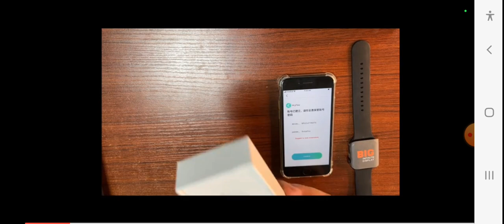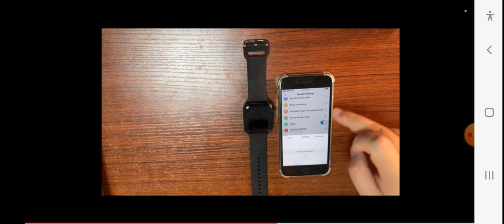Smart Watch Men and Women Smartwatch Custom Dial Bluetooth Call shop now at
LEMFO T100 Max Smart Watch Men Women Smartwatch Custom Dial Bluetooth Call NFC Heartrate Blood Pressure Monitor 2.0 Inch 395*460

* Chipset: ZK8918C
* APP: Hryfine
* Compatible System: "Android 5.0 and above;
 IOS9.0 and above"
* FLASH memory: 32MB
* Screen size: 2.0"
* Resolution: IPS 395*460
* Touch type : Full touch screen
* BT: BT 3.0/5.0
* G-Sensor: MSA311
* Type: Lithium polymer battery
* Capacity: 3.7V/260mAh
* Charging Method Wireless charger
* APP Language: English (default), French, Arabic, German, Indonesian, Italian, Malaysian, Persian, Spanish, Russian, Vietnamese, Czech, Turkish, Polish, Portuguese, Greek, Hebrew, Filipino, Thai, Simplified Chinese, Dutch, Finnish, Ukrainian, Swedish

Package List

1* smart watch 1* wireless charger 1* smart watch box 1* user insructions